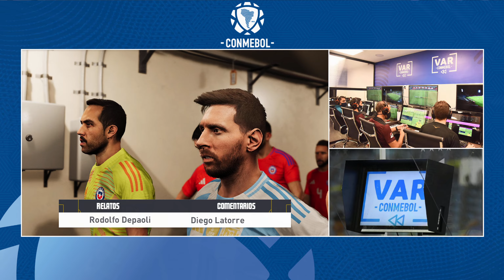Argentina X Chile | QUALIFIERS WORLD CUP 2026 | Full Match - ROUND 1 | REALISTIC SIMULATION